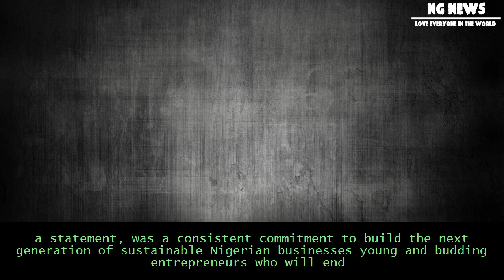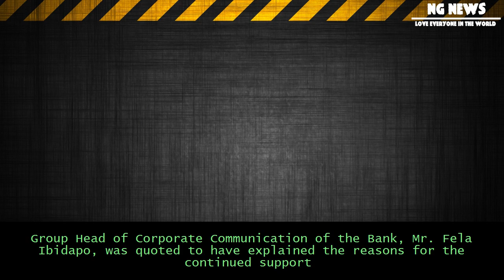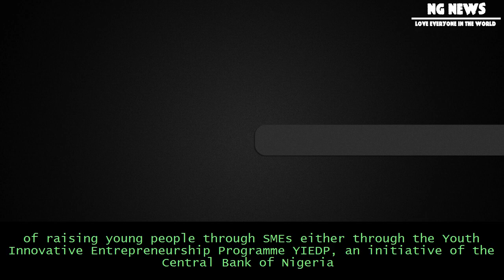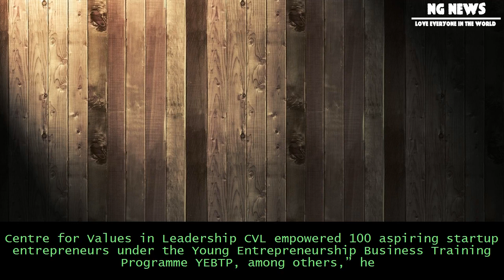[NG News] Heritage bank supports reality show for budding entrepreneurs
Heritage bank supports reality show for budding entrepreneurs